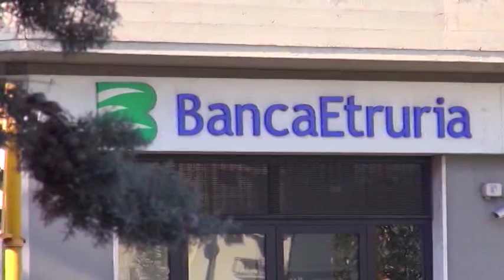Comune di Arezzo parte civile nei processi ex vertici Bpel, approvata delibera di Possibile